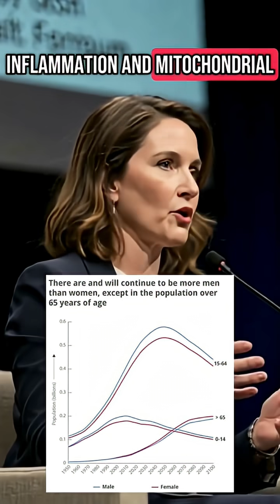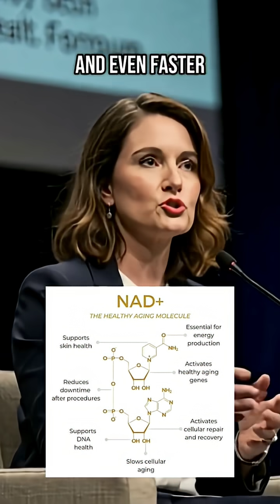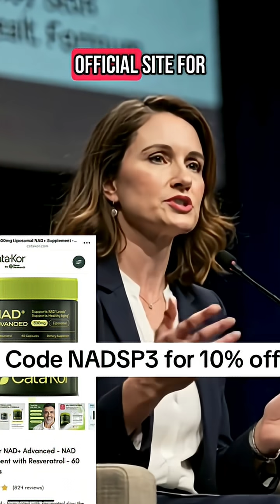Feeling Older Than You Are? This One Molecule Could Be the Reason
How declining NAD+ levels speed up aging — and how NAD+ capsules can help support energy, sleep, brain health, and cellular repair at any age.